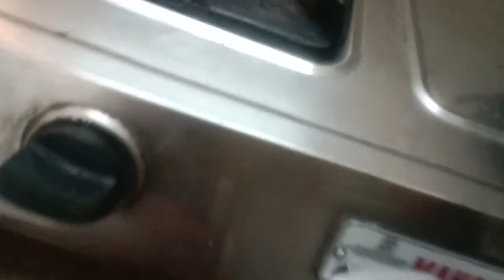simple but tasty (ருசியான சாம்பார் வாழை க்காய் றி